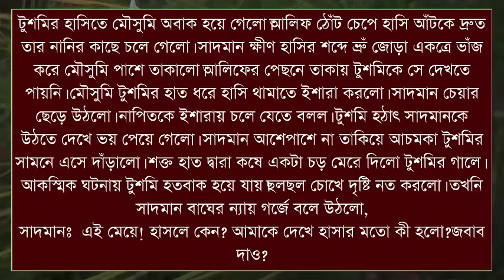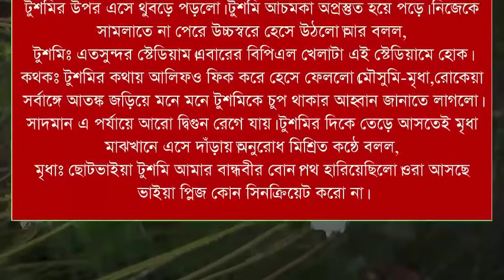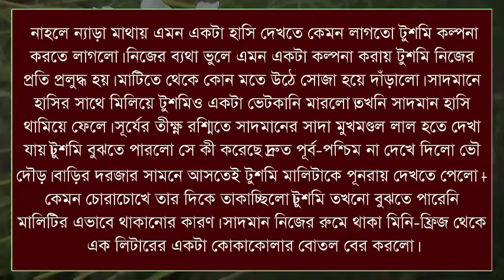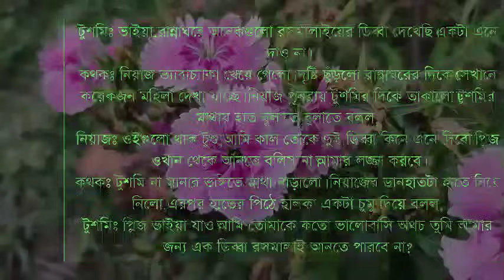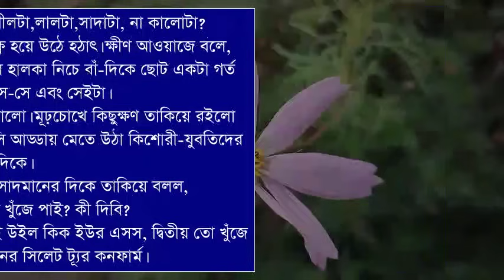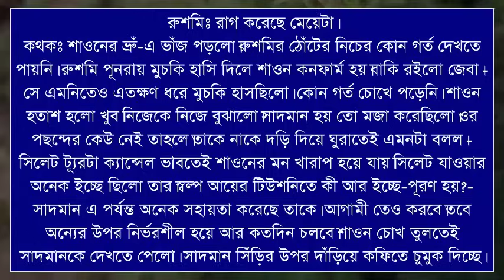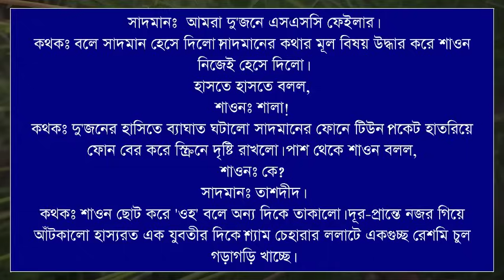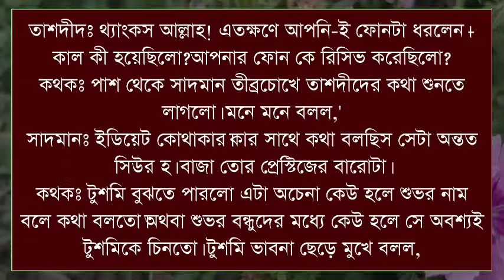মন পিঞ্জরায় //Part 1 //A romantic love story//Ft:-Afridi &Priya